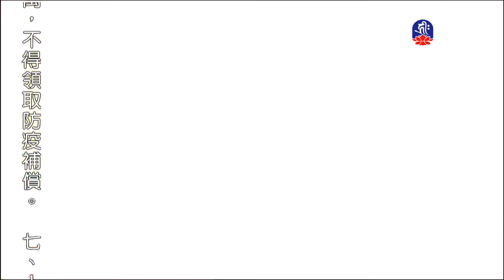貪吃醉蝦的果報、通人性的鱷魚-1_愛護生命卡通動畫系列_(lifetv_20200826_19:00)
愛護生命卡通動畫系列_貪吃醉蝦的果報、通人性的鱷魚。